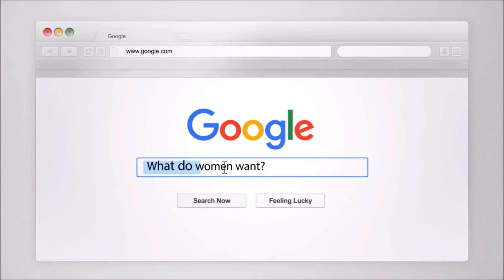Getting Through The Storm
Going through a break up is incredibly painful and it feels like we are going through a difficult storm. Craig shares some success stories to help guide you out.